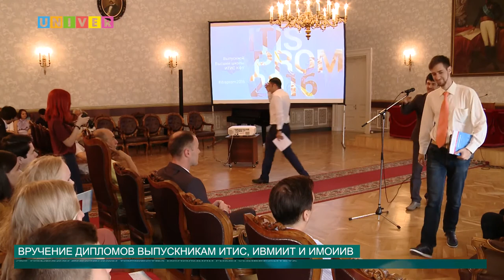Вручение дипломов выпускникам ИТИС, ИВМиИТ и ИМОИиВот 08.07.2016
Для КФУ 8 июля необычный день. Ведь именно в этот день университет выпустил новых специалистов сразу из трёх институтов: ИТИС, ИВМиИТ и ИМОИВ. Выпускники получили долгожданные дипломы